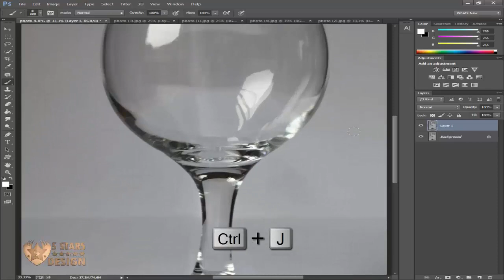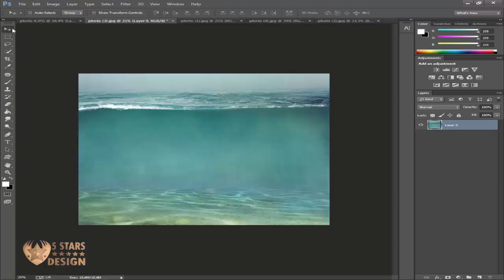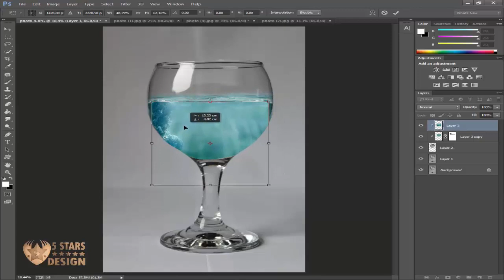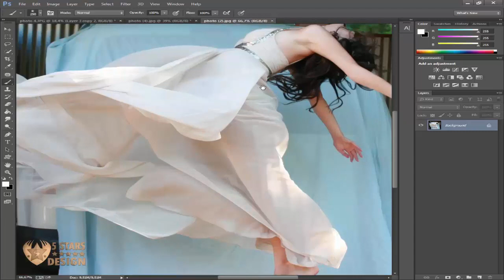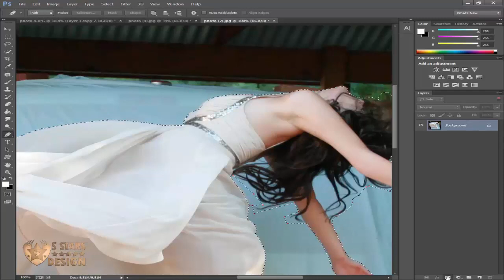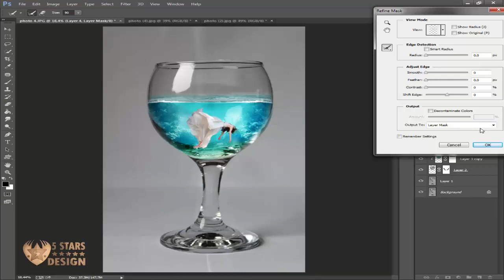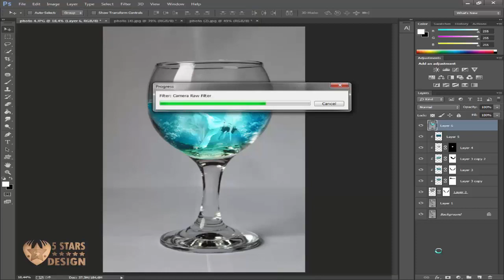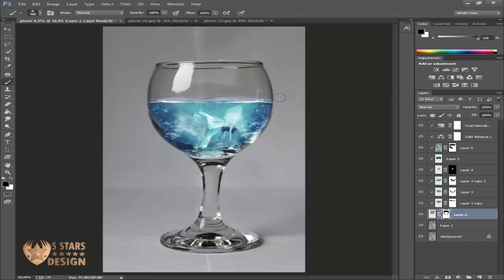photoshop tutorial: woman in a cup of water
photoshop manipulation: woman in a cup of water
fantasy photoshop manipulation